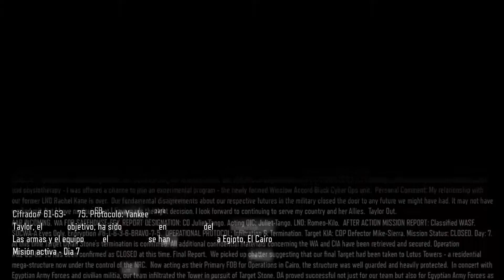Call of Duty Black Ops 3 Campaña Español "Torres del Loto" Parte 10 1080p 60FPS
Campaña Español "Torres del Loto" Parte 10 Call of Duty Black Ops 3 1080p 60FPS

Campaña bo3 Parte 10 Mision 10 Torres del Loto Call of Duty: Black Ops 3 Campaign Mission 10 pc ps4 xbox one